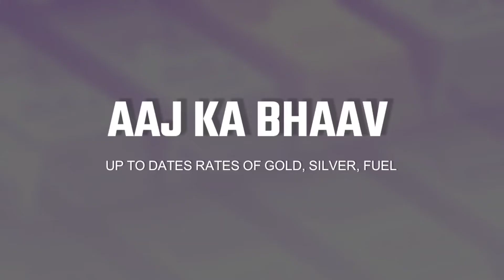28 September 2022 | Gold Price Live | Silver Price Live | Silver Price Gold Price Today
today live Gold silver rate 28 September, Silver rate 28 September, silver price today,
Gold rate 28 August,
gold rate today, today gold rate, Gold rate,
silver rate in kerala, today silver rate, silver rate today, Silver rate,
Silver rate today, silver price today, today silver rate,
चांदी भाव, सोना चांदी भाव, Gold silver rate
Gold prediction 2022, gold price forecast, gold price, gold price prediction, Silver prediction 2022, silver price forecast,
Gold forecast, gold forecast today, gold price forecast,